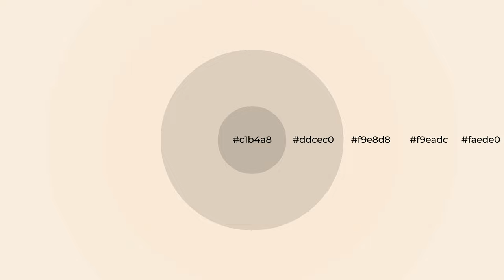Shades & Tints of Aria Ivory color f9e8d8 A Cool Orange color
Shades of Aria Ivory color f9e8d8 Cool Shades of Aria Ivory color with Orange hue for your project!

Shades
Hex ddcec0

Tints
Hex f9eadc